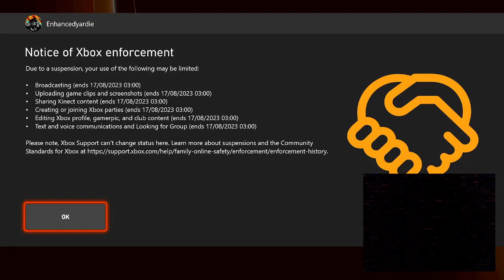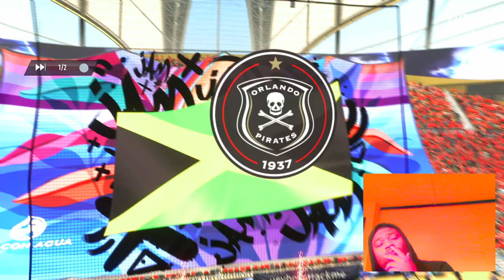15/8/23 @xbox are hiding coz they no there security issues controller moving by itself 27-30min